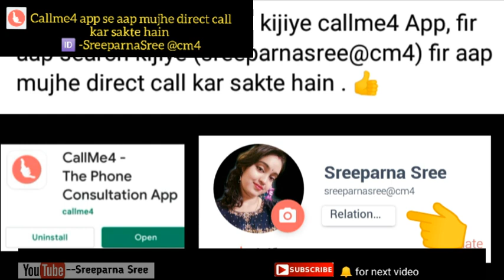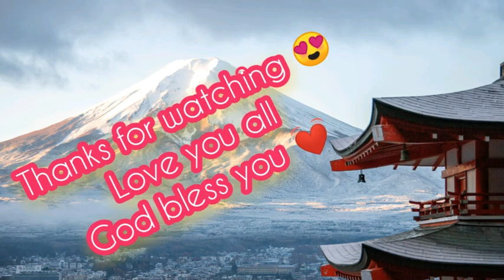😭पार्टनर प्यार नहीं करते हैं तो ये करो/Interest कम हो गया है तो ये करो। sreeparnaLove Tips in Hindi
😭पार्टनर प्यार नहीं करते हैं तो ये करो /Interest कम हो गया है तो ये करो। sreeparna sree -Love Tips in Hindi

Hi friends is video me main aapko btayi hu ki

 agar उसका interest कम हो गया है तो क्या करें.।partner का interest कम हो गया है तो क्या करना चाहिए

Topic covered :-
पार्टनर प्यार नहीं करते हैं तो ये करो
Interest कम हो गया है तो ये करो
उसका interest कम हो गया है तो ये करो
 partner का interest कम हो गया है तो ये करें
partner का pyar कम हो गया है तो ये करें
उसका interest कम हो गया है तो क्या करना चाहिए
उसका interest कम हो गया है तो क्या करें
partner का interest कम हो गया है तो क्या करना चाहिए
partner का interest कम हो गया है तो क्या करें
 sreeparna sree
 reverse psychology
ladki aapse pyaar ki bheekh mangegi
what to do if she loses interest
what to do if he loses interest

 * Phone par ladki ko impress karne
    ka

Hello friends I'm Sreeparna, I make relationship videos and motivational videos for help people...

Let's enjoy this powerful video :-😭पार्टनर प्यार नहीं करते हैं तो ये करो /Interest कम हो गया है तो ये करो। sreeparna sree -Love Tips in Hindi